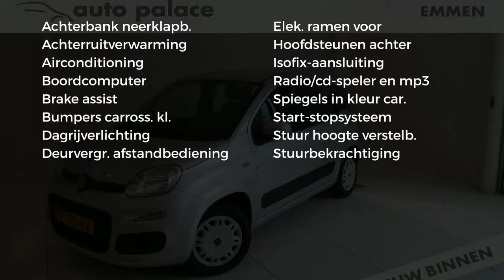Fiat Panda 60PK Edizione Cool - TREKHAAK